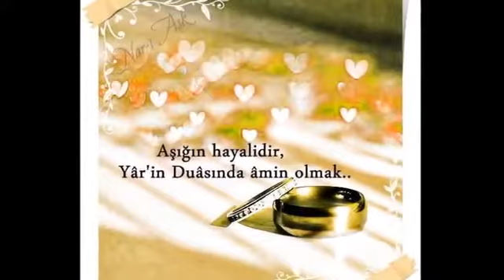Onu Benden Siz Aldınız İstanbul Sokakları...